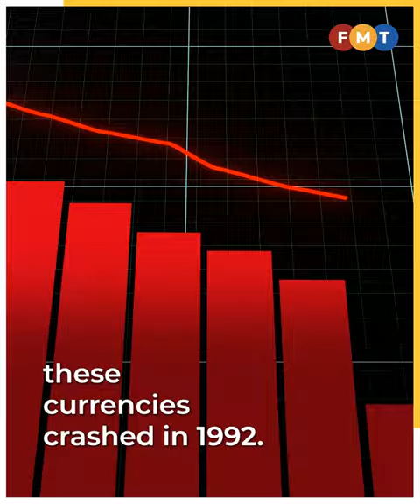Kit Siang tells how he exposed Malaysia’s RM13bil forex scandal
Lim Kit Siang confides in his biography that Tengku Razaleigh Hamzah, the former finance minister, had told him about the losses after Tengku Razaleigh quit Umno following a fallout with Dr Mahathir Mohamad.